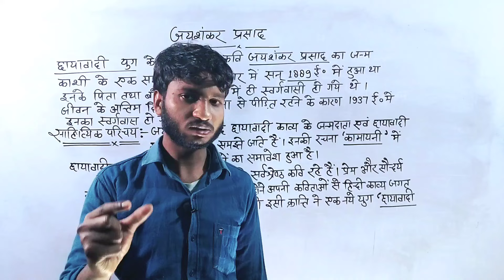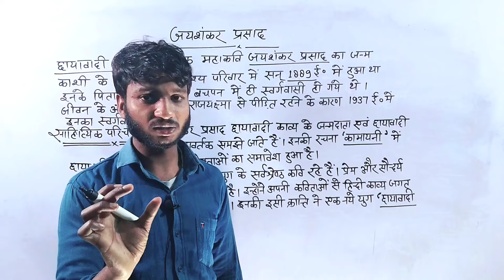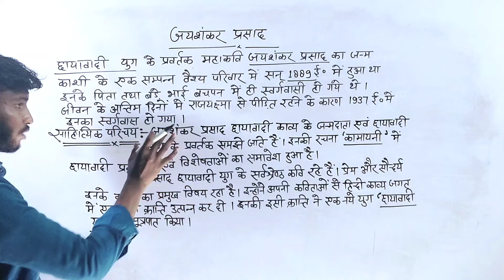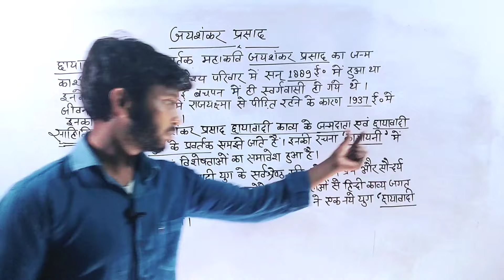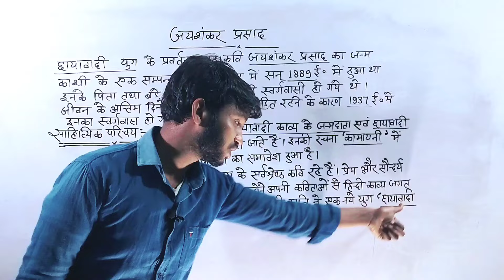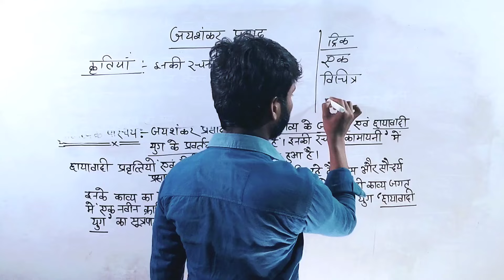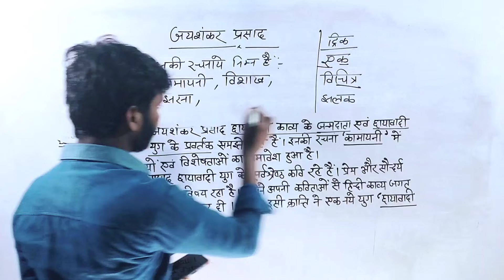जयशंकर प्रसाद का साहित्यिक परिचय कक्षा 12 हिन्दी । jaishankar prasad ka sahityik parichay class 12